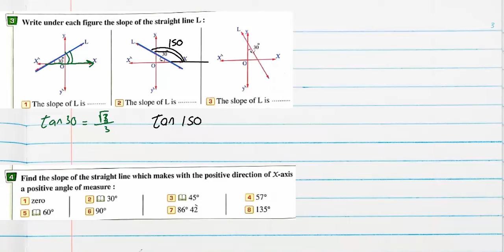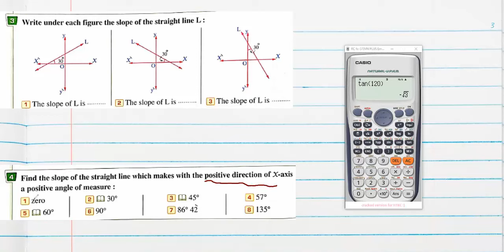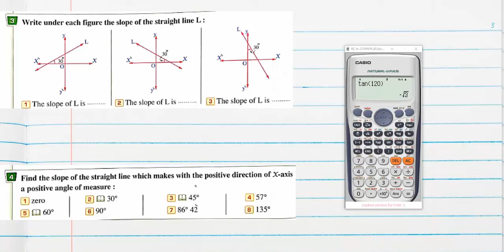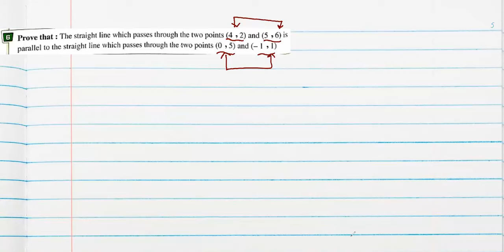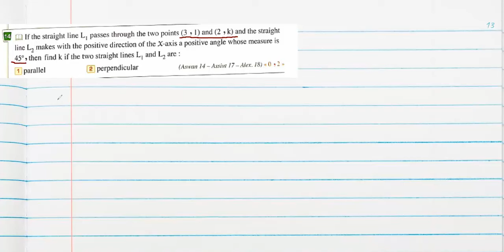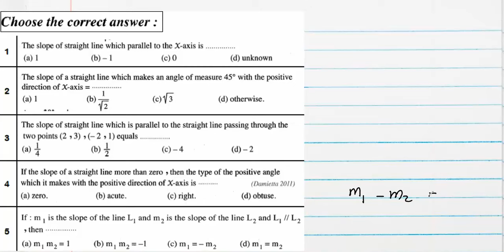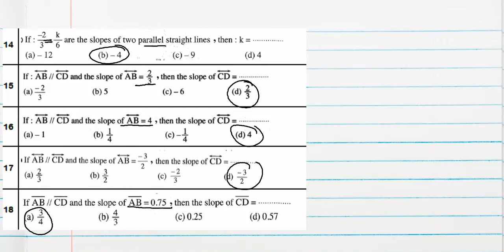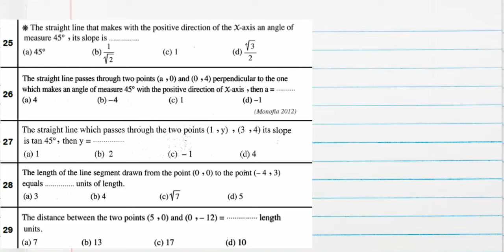The Slope of Straight Line / Prep 3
Prep 3 Math First Term Geometry Unit 5 Lesson 3 The Slope of Straight Line